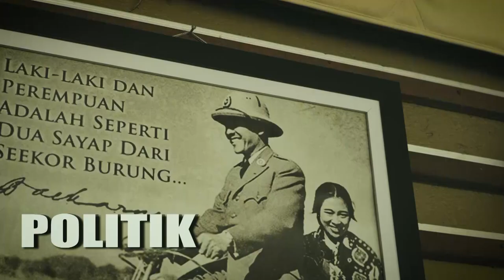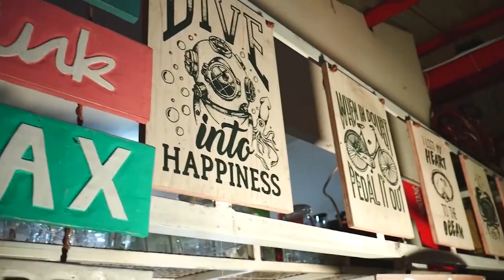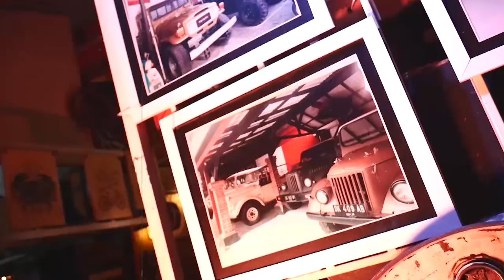EPISODE22 KANGEN TU AJI RAI MANTRA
Bincang santai penuh dengan Ilmu di GG PODCAST bersama I.B RAI DHARMAWIJAYA MANTRA

Facebook GGmedia